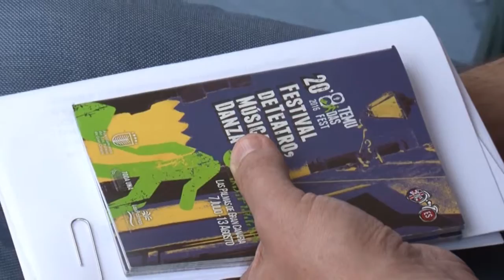Presentación del concierto de la OFGC en el Temudas Fest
Carlos Ruiz, consejero de Cultura del Cabildo de Gran Canaria, durante la presentación del concierto de la Orquesta Filarmónica de Gran Canaria en el Temudas Fest 2016.